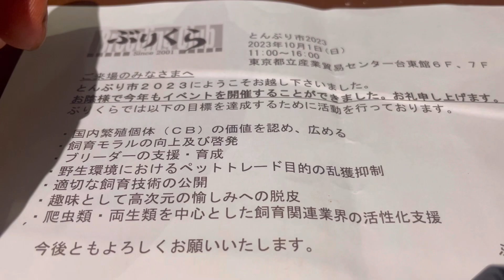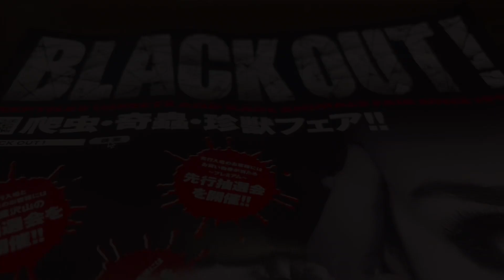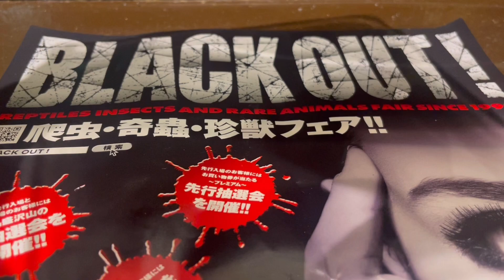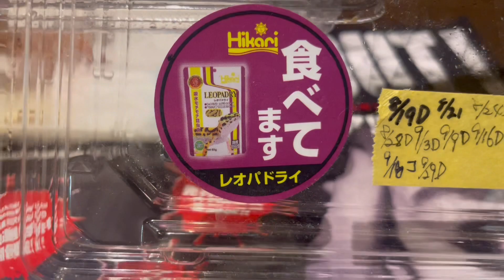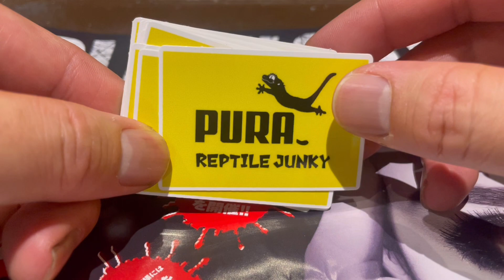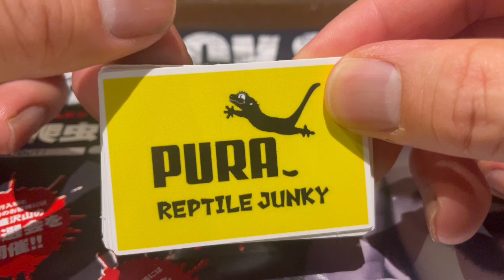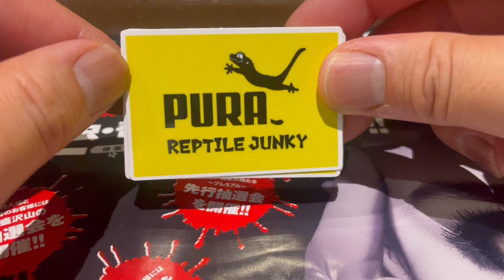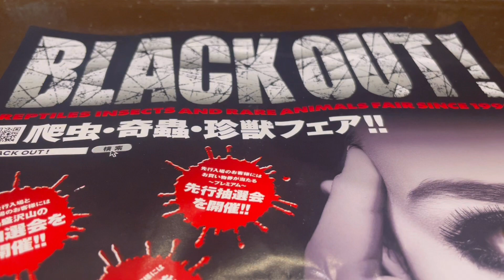とんぶり市2023 & ブラックアウトにエサを買いに行った男の末路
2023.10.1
しょうがない